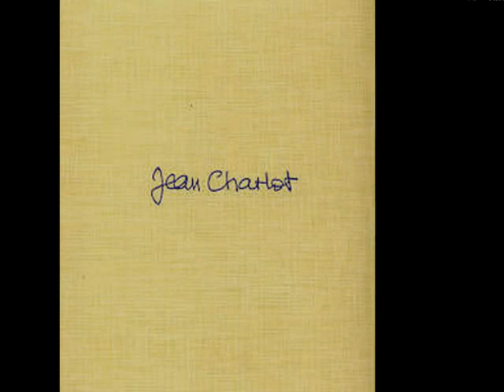Jean Charlot- Granados -Allegro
Jean Charlot 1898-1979- estudió en la Escuela de Bellas Artes de Paris antes de alistarse en el ejército francés durante la primera Guerra Mundial.  Se definía como "artista litúrgico e intento ganarse la vida como pintor de murales para iglesias. Aunque este tipo de arte no se consideraba comercialmente popular en su época, algunos cuadros pequeños suyos fueron incluidos en una exposición en el importante Salón de Otoño. En  1920 se trasladó a Méjico con madre de ascendencia  mejicana y judía donde hizo algunas excavaciones en ruinas Mayas.  Su herencia mejicana es evidente como se muestra en  unos murales que realizó en la Ciudad de Méjico como ayudante de Diego de Rivera y otros miembros del sindicato de pintores y escultores.  Despues de trabajar desde  1929 con el litógrafo George Miller en Nueva York empezó una colaboracion, en 1933, con Lynton R. Kistler, impresor de los Angeles.  En 1949 lo invitaron a crear un fresco en la universidad de Hawai, Manoa, así que se fue a Honolulu, donde pintó "Relation of Man and Natura in Old Hawaii". Aceptó el cargo de profesor de arte en la universidad y Hawai se convirtió en su residencia permanente.